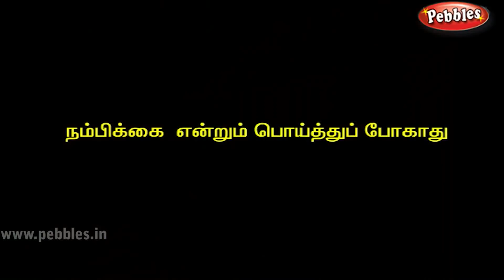Sri Ramakrishna Stories in Tamil | ஸ்ரீ ராமகிருஷ்ணர் Tamil stories for all